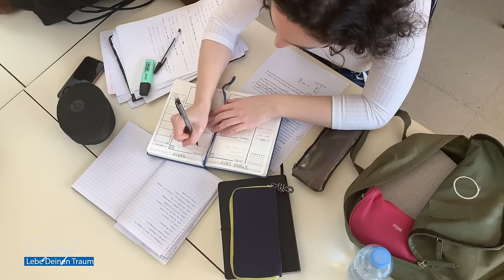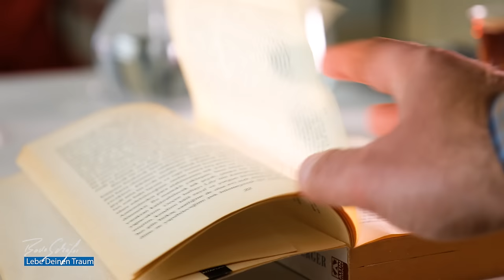3x schneller Fremdsprachen lernen